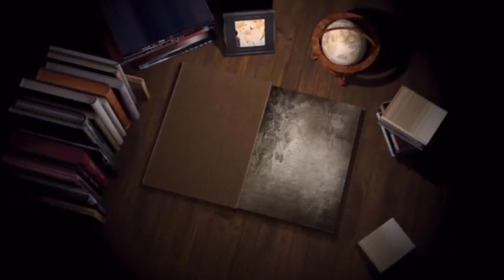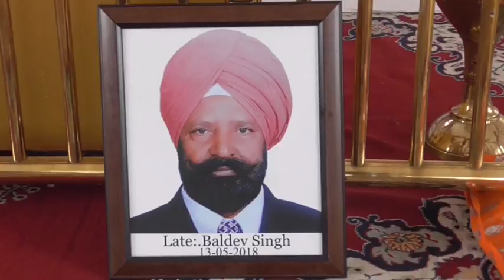18 05 22 Baldev Singh. Ldh 01